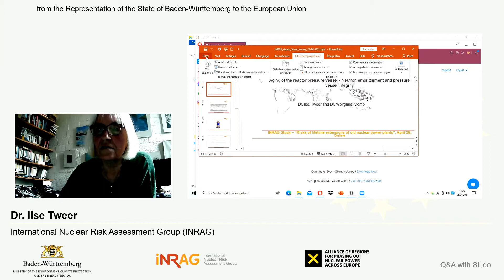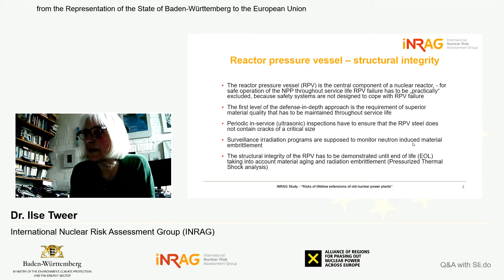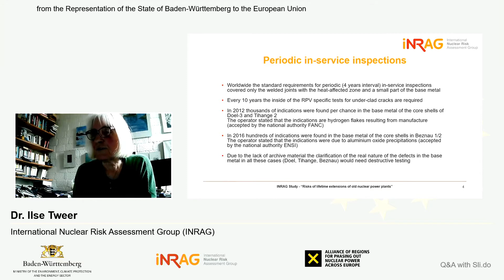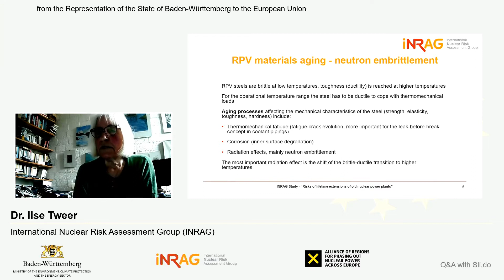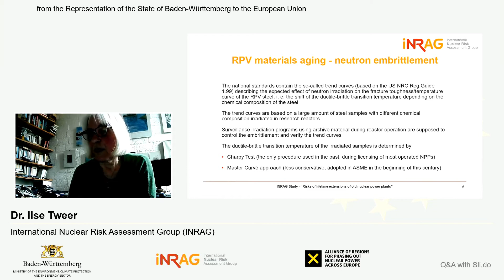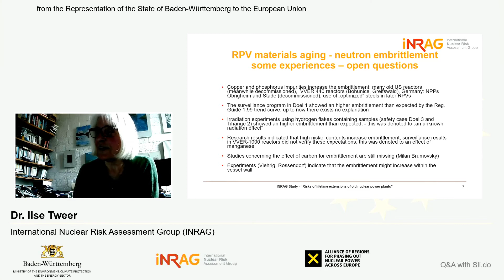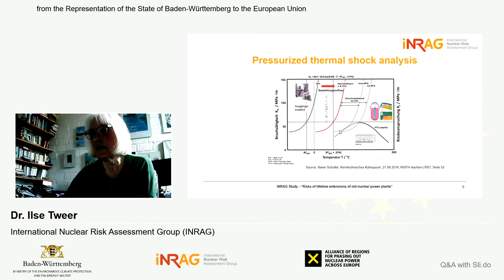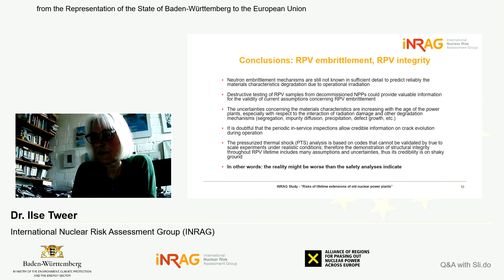Aging of the reactor pressure vessel - Ilse Tweer, Wolfgang Kromp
This video was recorded at the presentation of the INRAG Ageing Report. More information on the report can be found on our